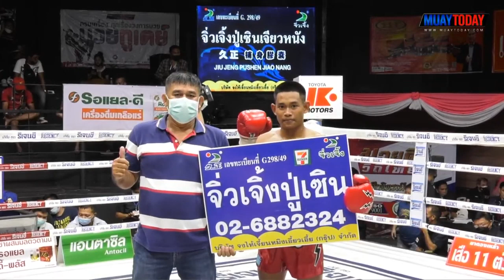มวยทูเดย์ ไฮไลต์ l ฤทธิพันธ์ - เพชรกฤษณะ มวยดีวิถีไทย ศึกจิตรเมืองนนท์ 14 สิงหาคม 65